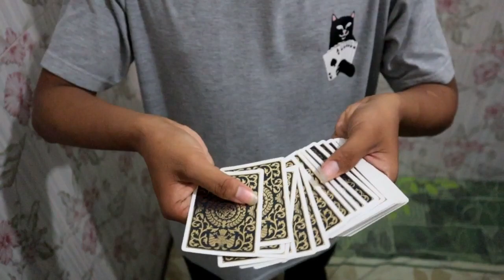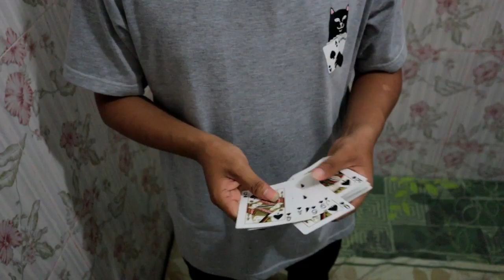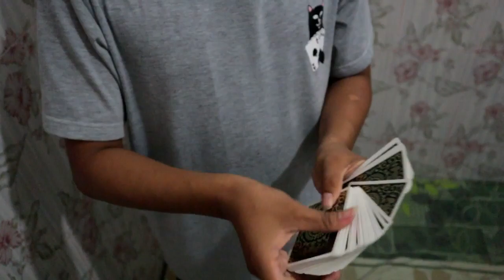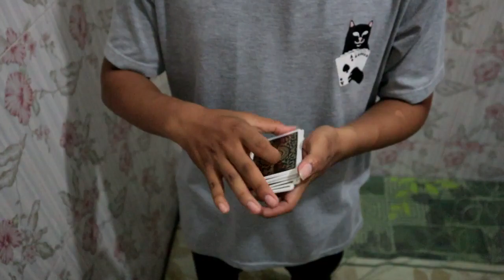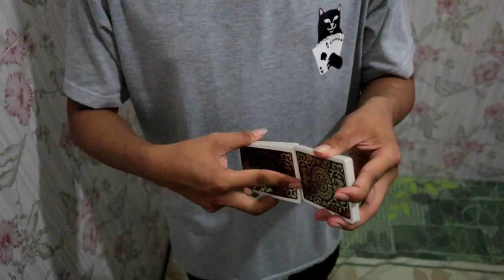Review Kartu Remi Premium Regalia by Shin Lim, Desain Elegan Kualitas Premium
Trick sulap merubah Kartu dalam 1 detik ini sangat mudah sekali, trick sulap card change ini sering dimainkan Pesulap profesional, trick sulap merubah Kartu dengan mudah termasuk trick sulap killer dan trick sulap mudah dipelajari bagi pemula

So sulap kartu ini bisa kalian pelajari dengan mudah dan kalian bisa maen sulap kartu mudah dipelajari

Terimakasih buat semua yang sudah Support channel ini, semoga ke depan bisa lebih maju lagi konten" Video nya..
Untuk Video selanjutnya akan segera dibuat ya gaes..
So.. Slalu dukung terus ya Channel ini and Jangan cuma di tonton aja ya gaes..